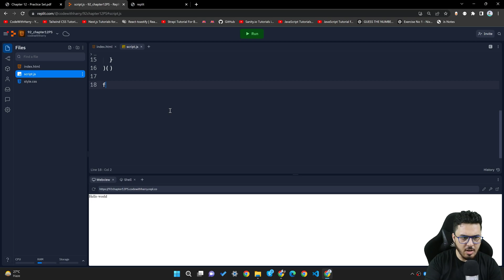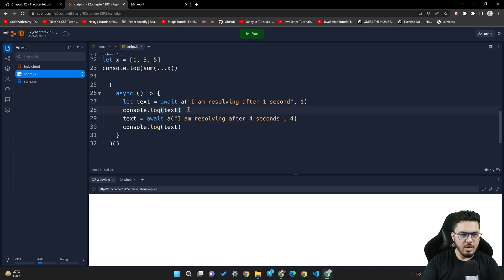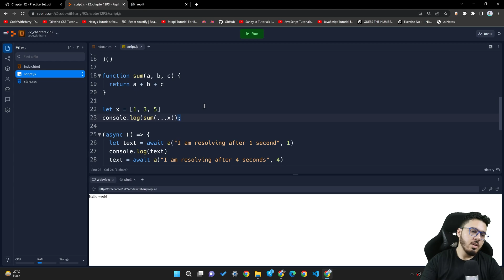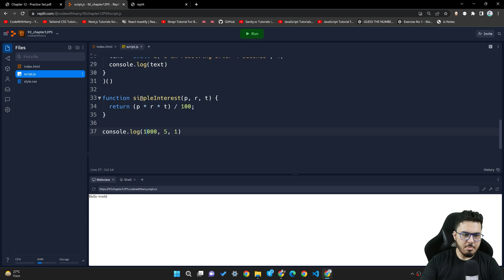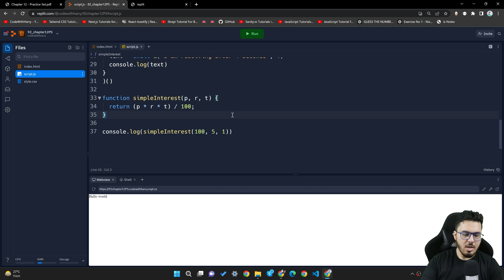JavaScript Chapter 12 - Practice Set | JavaScript Tutorial in Hindi #92